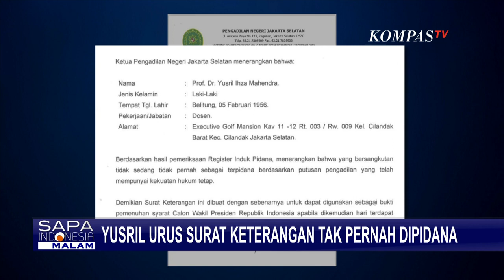Erick Thohir Urus SKCK dan Yusril Urus Surat Keterangan Tak Pernah Dipidana